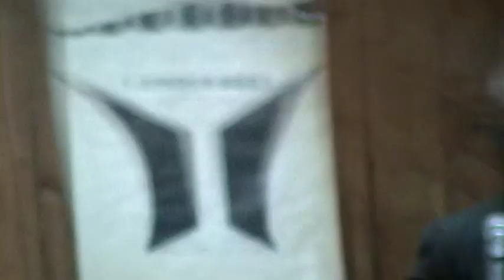Message Of The Hour. Brother Charles Mullins March-22-2013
Very Powerful Message. Too Blessed To Be stressed.
Too Anointed To Be disappointed. To God Be The Glory.